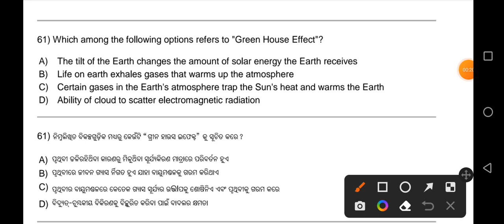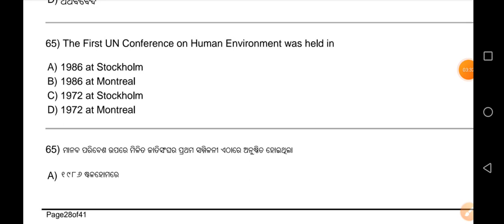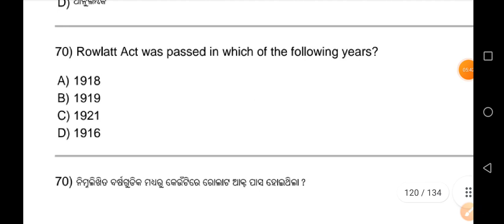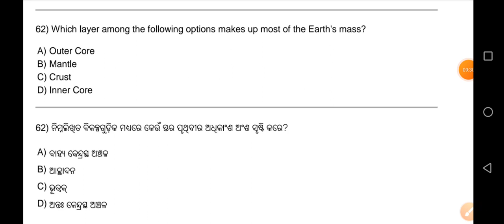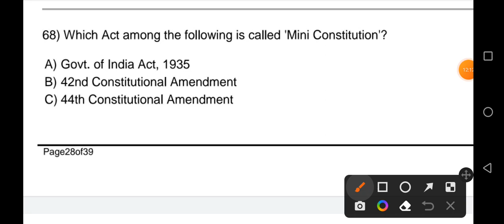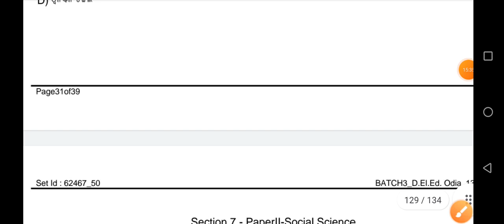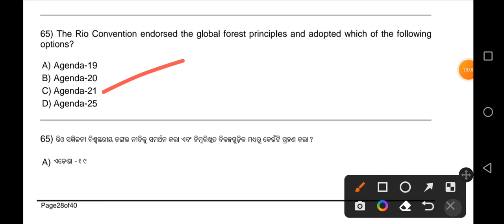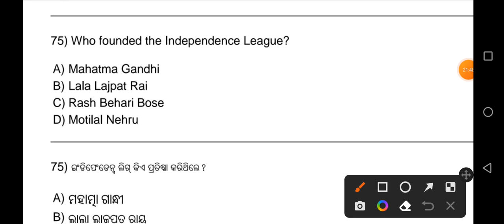SOCIAL SCIENCE CT BED OTET OSSTET EXAM 2024 || HISTORY POLITY GEOGRAPHY CT BED OTET OSSTET EXAM 2024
CTexam2024, CT preparation 2024
Bed exam 2024 ,Bed preparation 2024, OTET exam 2024 OTET preparation 2024, OSSTET EXAM 2024 , OSSTET preparation 2024 ,